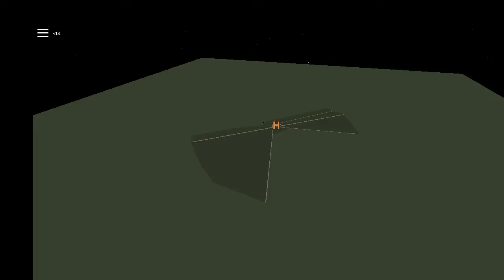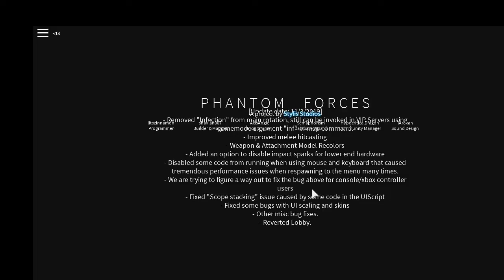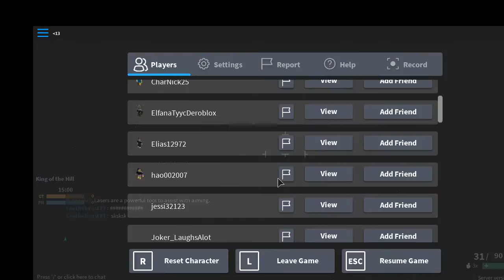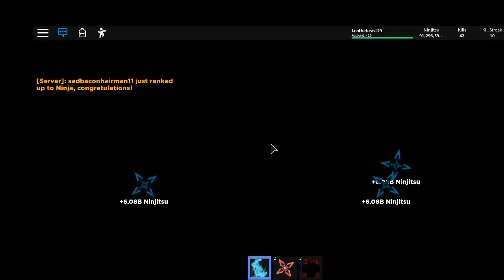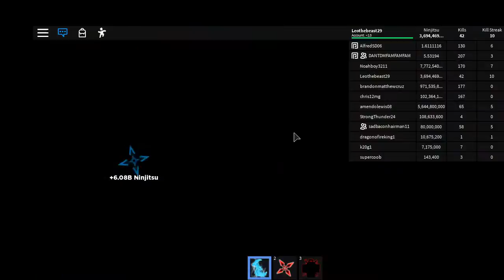im sad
JOin mine and my cousins Discord server!